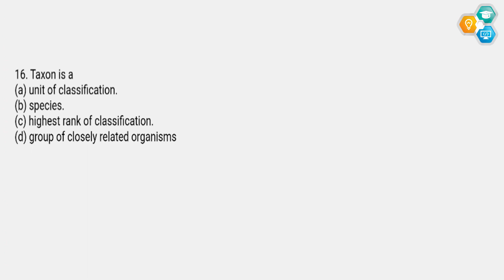Taxon is a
16. Taxon is a
(a) unit of classification.
(b) species.
(d) group of closely related organisms.

Welcome to Entrancetest.online, your one-stop destination for all your exam preparation needs. Our website offers a comprehensive and user-friendly platform for students preparing for various entrance exams. Whether you're preparing for college admissions, competitive exams, or professional certifications, we've got you covered. Our platform provides a wealth of resources, including practice tests, mock exams, study guides, and more, to help you achieve your goals. With our commitment to providing quality educational materials and expert guidance, you can rest assured that you'll have the tools you need to succeed. Get started today and reach for your dreams with Entrance Test.